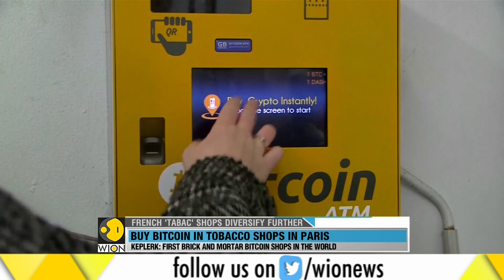Wion Wallet: France starts selling bitcoin at tobacco shops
Bitcoin is now on sale in French tobacco shops, where customers can buy other items including cigarettes, cigars. It has the backing of French fintech group Keplerk. Take a look.